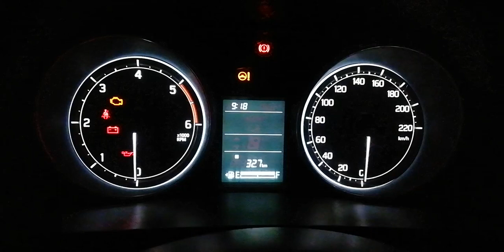Swift Dizire meeter at night view | कैसा दिखता है स्विफ्ट डिजायर का कंसोल रात में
Swift dzire meeter at night view | कैसा दिखता है स्विफ्ट डिजायर कार कंसोल रात में|